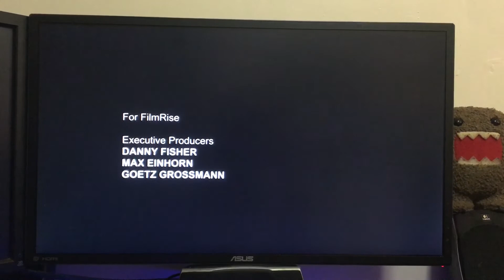Peninsula Television/Quest Red UK & Ireland/FilmRise/Genesis International (2020) #2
Taken From” the end of a Syndicated Episode” Airing of “Bloodline Detectives” on KOFY-TV, at : 10:58 PM PST!! Yesterday!!